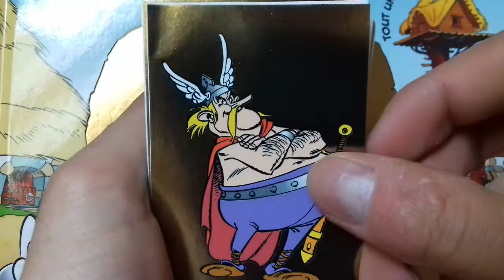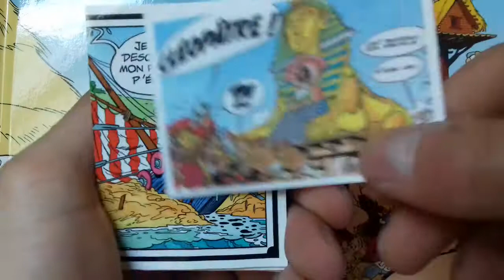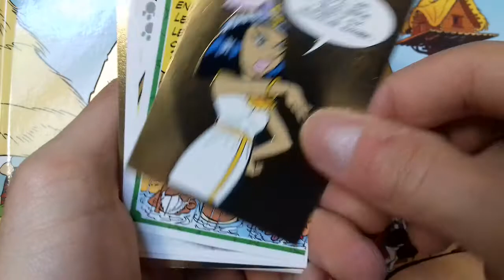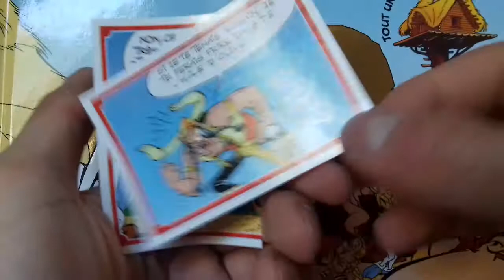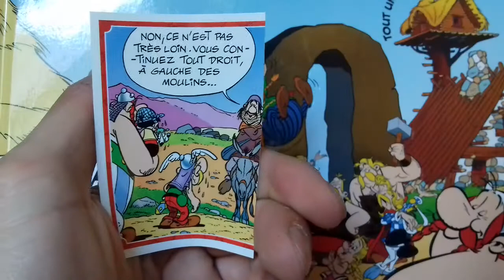/ #35 PRÉSENTATION STICKERS PANINI 60 ANS D'AVENTURES ASTERIX #2 /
Salut !
Thèmes de mes vidéos :
gameplay,
unboxing,
onboard,
concerts,
motogp,
formule 1,
motocross, etc

Tu peux aussi me retrouver sur Instagram et Twitter

N'oublie pas d'activer la cloche pour être averti des sorties de mes vidéos !
TEAMSHAPE ⭐⭐

Sur YouTube depuis le 30 janv. 2016

Hi !
My videos is about :
gameplay,
unboxing,
onboard,
concerts,
motogp,
formula 1,
motocross, etc.

Do not forget to activate the bell for new videos
TEAMSHAPE ⭐⭐

On YouTube since Jan 30, 2016